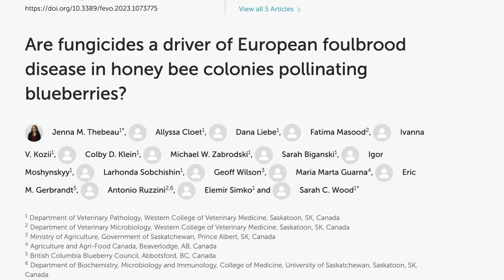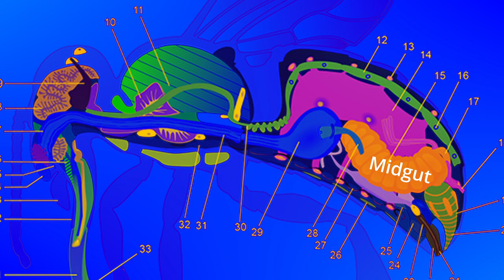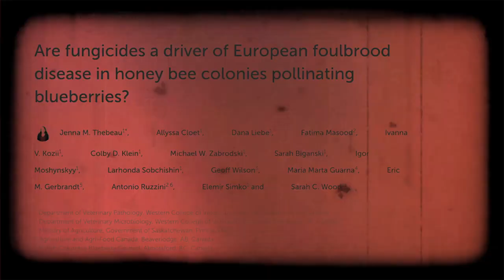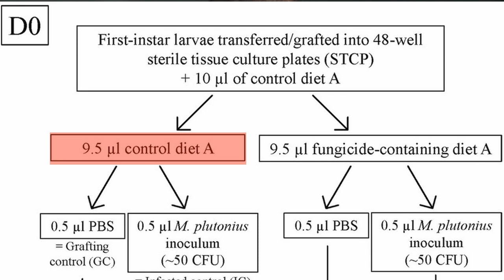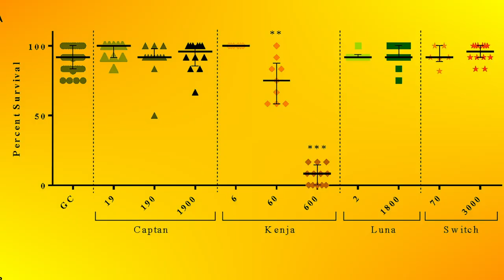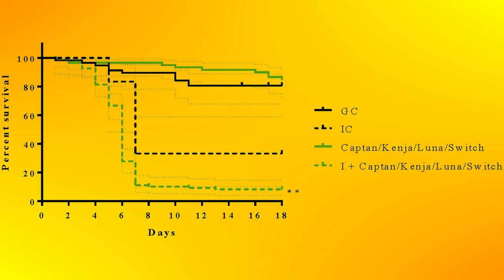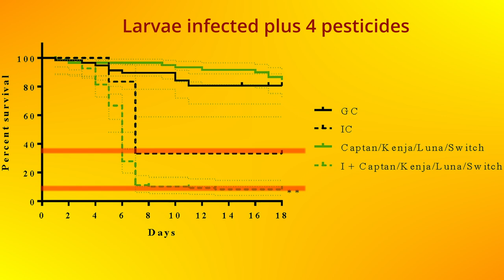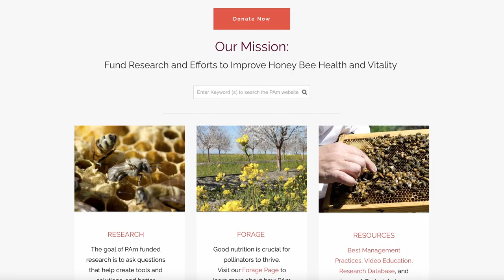PESTICIDES combinations are not HELPING honey bees.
In this video, Dr. Humberto Boncristiani discusses a current issue in the blueberry industry: the potential impact of fungicides on honey bees. Honey bees are essential in pollinating blueberry crops, which is a billion-dollar industry. However, the use of fungicides in blueberry production may be harming honey bee populations. Dr. Boncristiani delves into a recent research article that tested the hypothesis that fungicides are implicated in the increased infection of European Foulbrood in honey bee colonies. The results are surprising and show that fungicides might be both harming and helping honey bee populations. He discusses the implications for the blueberry industry and the importance of further research on this topic. Dr. Boncristiani also invites viewers to a live stream with one of the researchers behind the study, Dr. Sarah Wood. The live stream is scheduled for Thursday, March 30th at 7:00 PM ET, and registration is free for all.

Reach out on social media.